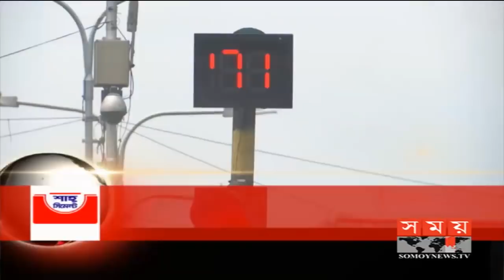সময় সংবাদ | সকাল ১০টা | ০৪ জুন ২০২০ | Somoy tv bulletin 10am